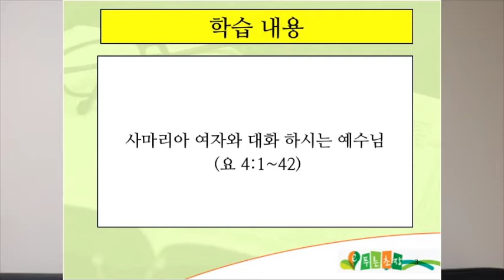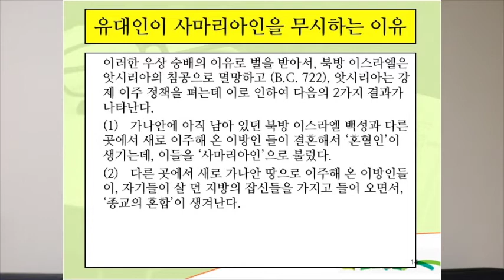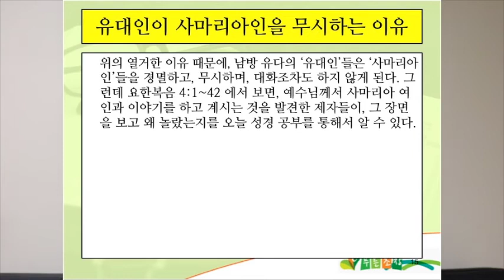BS 044TH2017 FINAL